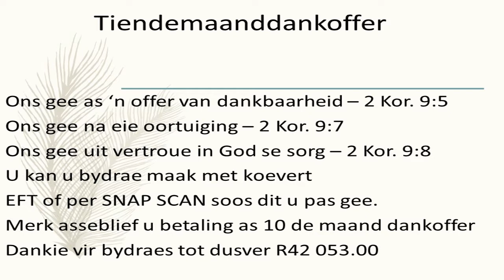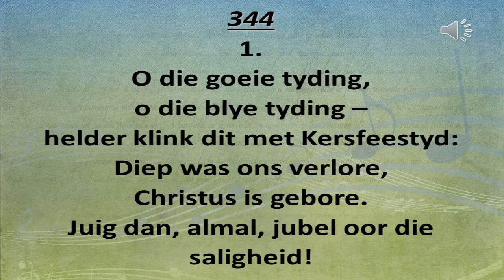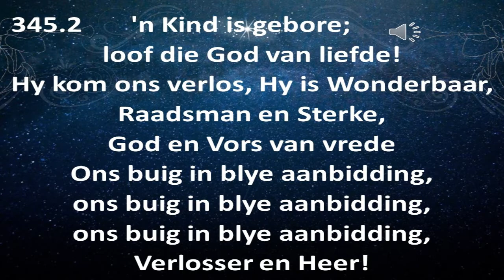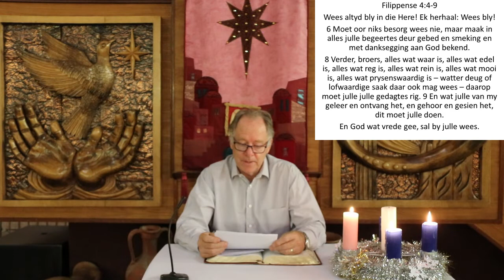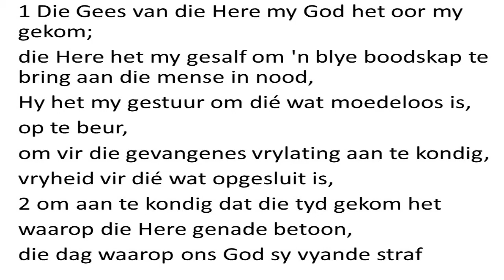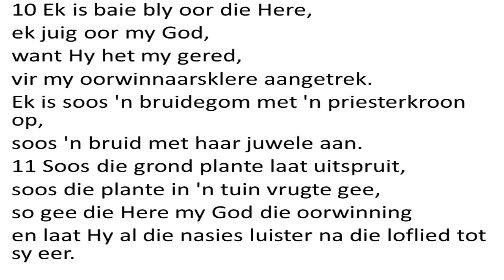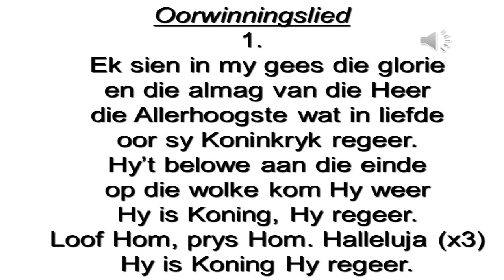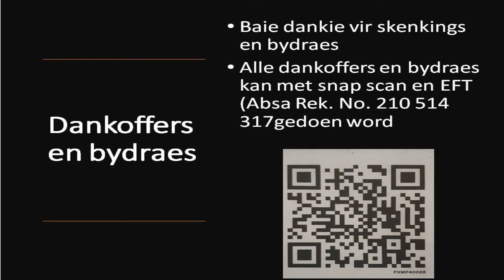NG Brackendal erediens 13 12 2020